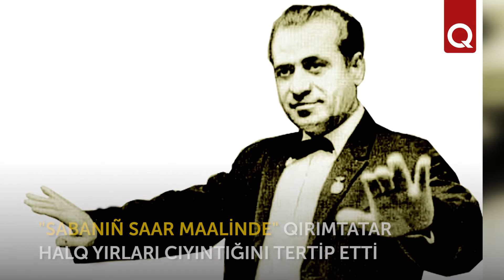Edem Nalbandov — dağ kesiminde sağ qalğan bestekâr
Bugün  belli qırımtatar bestekârı  Edem Nalbandov doğğanına 94 yıl oldı. Taqdir bu insannı ayamadı. Gençliginde sürgün etilip, Mariy El cumhuriyetinde dağ kesti.  Amma sağ qaldı, ömürlik arzusına irişti — ayatını muzıkağa bağışladı.